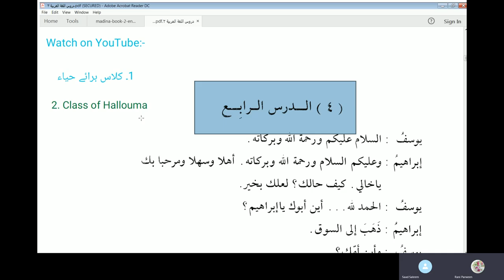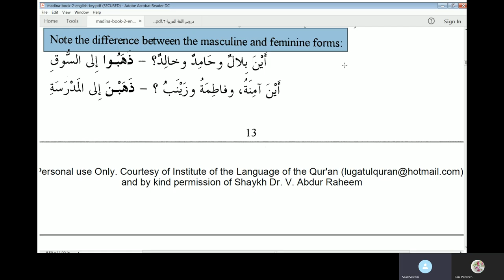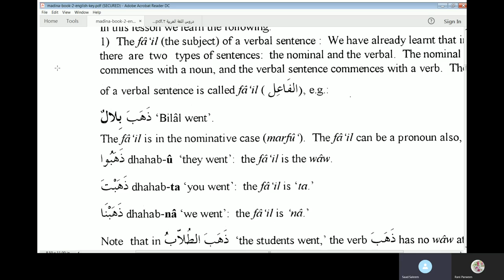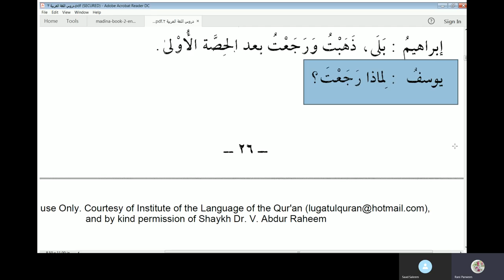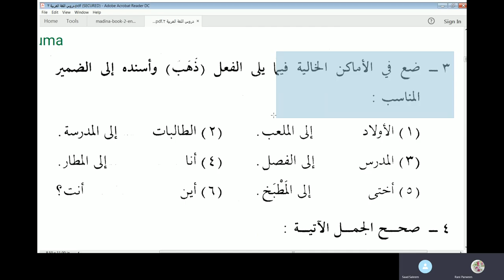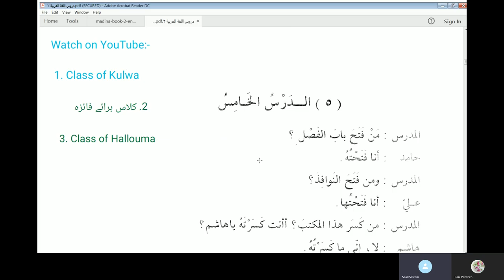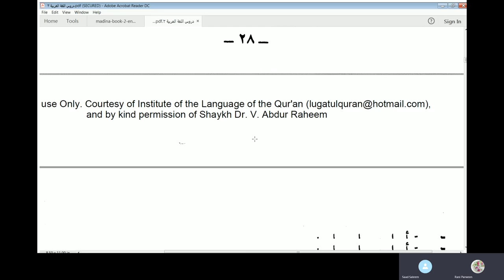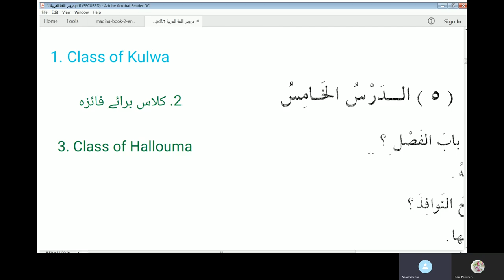Lesson 4 of Duroosul Lughat Al Arabiyyah Book 2